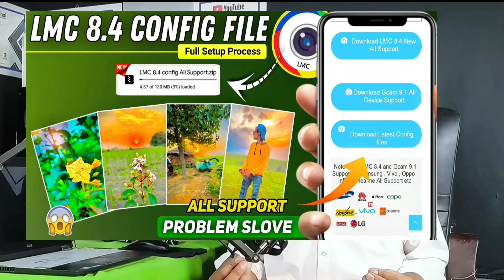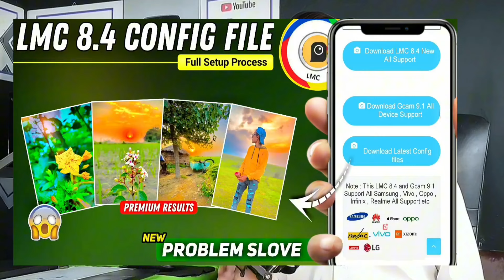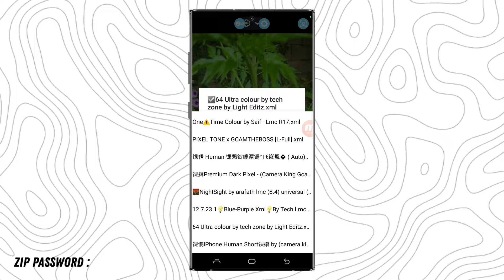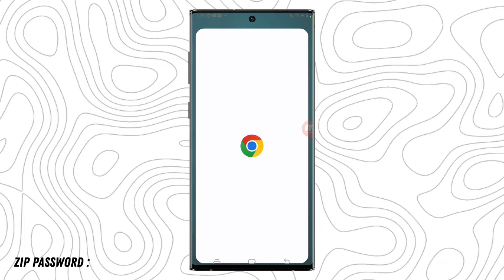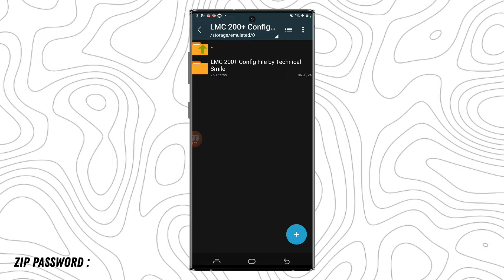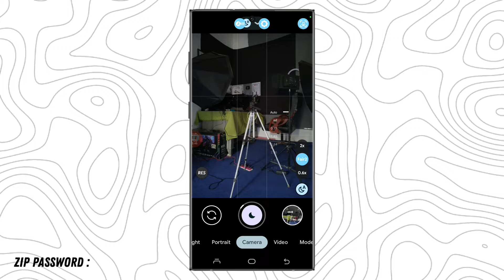LMC 8.4 Camera with Config files Download & Setup process All Android Support🔥 gcam | like iphone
Zip Password Video ma dia hai plz watch

●In this video, I'll walk you through the complete download and setup process for the LMC 8.4 Camera, along with the necessary configuration files, fully compatible with all Android devices.

The LMC 8.4 Camera app enhances the camera quality on your Android phone, bringing DSLR-like features and advanced photography options right to your device. Whether you're a photography enthusiast or simply looking to upgrade your camera experience, this step-by-step guide will show you how to download, install, and apply the best config files for optimal performance.

LMC 8.4 Camera for all Android new updates

● VIDEO KEYWORDS👇

🎯 Related Search Suggestions :

• how to download Imc 8.4 camera in android
●how to download Imc 8.4 camera in android with config file
●how to download Imc 8.4 camera
config file

●LMC 8.4 config files full setup a to z process
●how to download Imc 8.4 camera in samsung
●how to download Imc 8.4 camera in android 2024
●Imc app kaise download karen
●Imc app kaise use kare
●Imc app kaise chalayen

Imc 8.4 app kaise download karen
Imc camera app kaise download karen
Imc app mein file kaise lagaen
Imc 8.4 app ko kaise download karen
Imc 8.4 camera download
Imc 8.4 camera settings

Imc 8.4 camera download kaise kare
Imc 8.4 camera download link
Imc 8.4 camera setting kaise kare
Android phone me iphone jaisi photo kaise click karen
how to edit photos like iPhone

xml files download for lmc camera app
how to use lmc camera app
how to use LMC8. 4 camera app
lmc 8.4 camera app se photo kaise click karen
Imc 8.4 camera filter download
Imc 8.4 camera me filter kaise lagaye
Imc 8.4 camera settings xml file
Lmc camera app
Lmc 8.4 app

🎯 New Keywords :

lmc 8.4 config setup
lmc 8.4,gcam config file
gcam 8.4
how to download lmc 8.4
lmc 8.4 r18 config file download
lmc 8.4 camera download link
dslr config file available
Lmc 8.4 install for Samsung
gcam
gcam 8.4
Gcam 8.4 LMC
lmc

lmc 8.4
lmc 8.4 config file download
config lmc 8.4r18
lmc camera
lmc new version

▶NOTE:
ALL THE IMAGES/PICTURES/Music \ Animation/Transaction/effects SHOWN IN THE VIDEO BELONGS TO THE RESPECTED OWNERS AND NOT ME.. I AM NOT THE OWNER OF ANY PICTURES/animation /transaction/ effects/ SHOWED IN THE VIDEO.